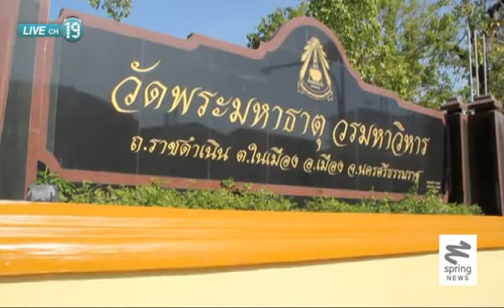วันวิสาขบูชา สายธารความศรัทธามรดกธรรมสู่มรดกโลก - Springnews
ประชาชนชาวจังหวัดนครศรีธรรมราช แห่ทำบุญวันวิสาขบูชา ที่วัดพระมหาธาตุวรมหาวิหาร ซึ่งถือเป็นศูนย์กลางในการปฎิบัติกิจกรรมทางศาสนาที่สำคัญ บรรยากาศจะเป็นอย่างไร ติดตามได้จากรายงาน